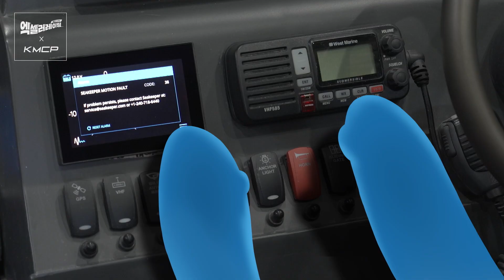슈퍼카 디자인의 레저보트 창업 이야기, KMCP(한국컴포짓) [엑셀러레이팅]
해양수산부가 투자유치 지원 프로그램으로 지원해서,
우수한 성과를 낸 기업을 소개합니다.
엑셀러레이팅 오늘 소개해드릴 기업은 KMCP(한국컴포짓) 입니다!

KMCP는 해양레저장비 R&D 제조 전문회사로
국내유일, 최신동력서핑장비를 개발했습니다.

마치 스피드를 위해 태어난 슈퍼카처럼
멋진 디자인된 보트는 소비자의 눈길을 사로잡았는데요!

새로운 트렌드의 레저보트와
매출 상승 비결이 궁금하다면